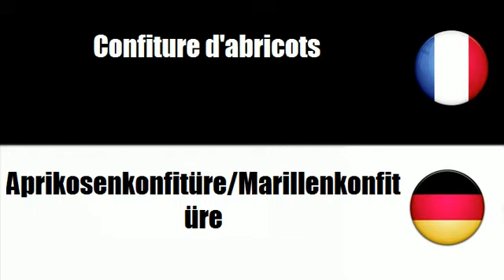# Deutsch=Französisch # Thema = Konfitüren